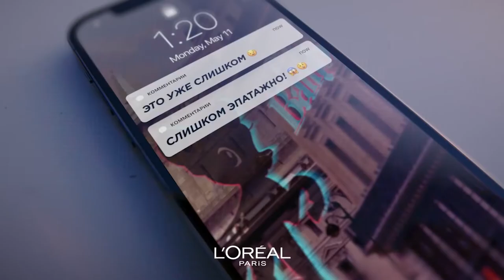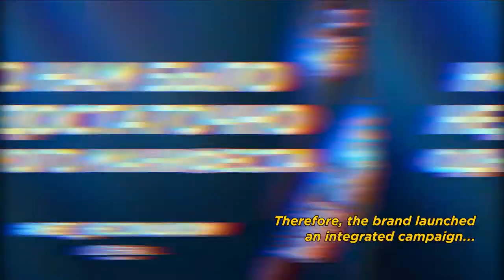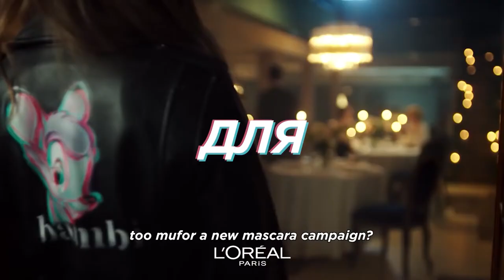Bambi Oversized Eye Mascara case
How to break gender stereotypes with one wave of eyelashes? No_nottoomuch campaign for L’Oréal Paris